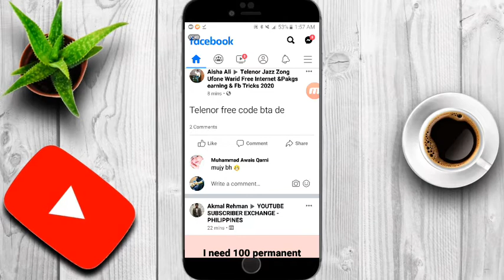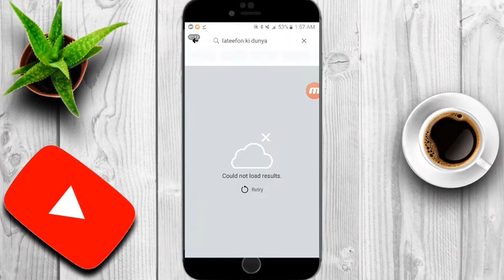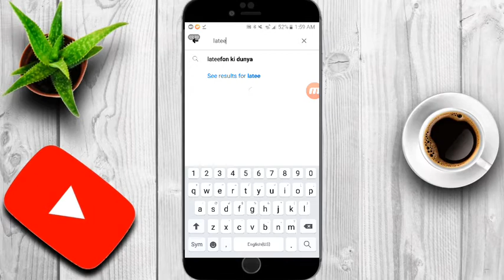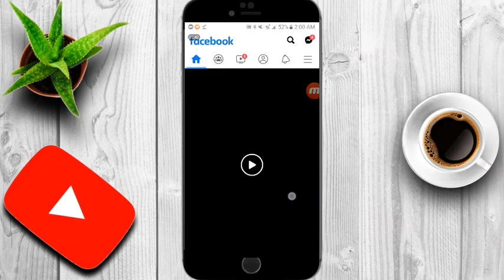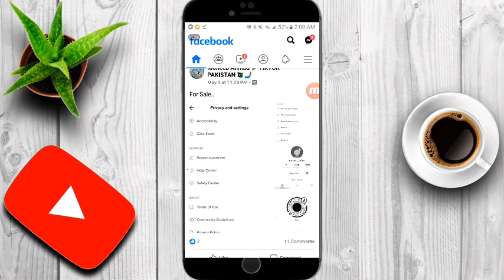Earn 50$ per day from facebook | earn online money from facebbok pages